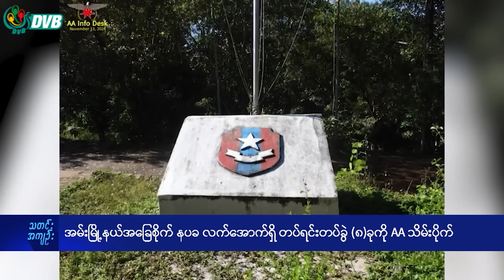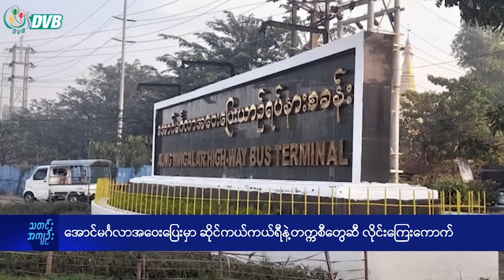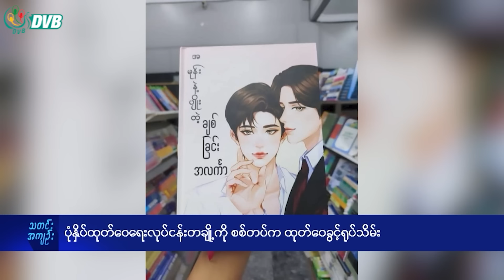DVB Digital ည ၇ နာရီ သတင်း (၁၄ ရက် နိုဝင်ဘာလ ၂၀၂၄)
- ဆားလင်းကြီး NLD ပါတီအတွင်းရေးမှူးကို ထောင်၁၃နှစ်ချမှတ်  ။
- ပုံနှိပ်ထုတ်ဝေရေးလုပ်ငန်းတချို့ကို စစ်တပ်က ထုတ်ဝေခွင့်ရုပ်သိမ်း။

About DVB

DVB TV -